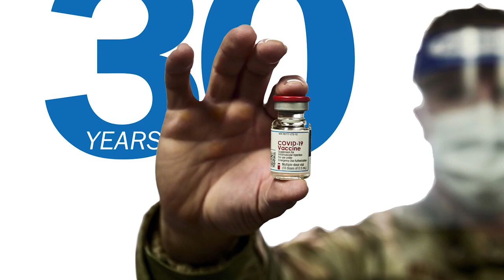Need vaccine info? TRICARE's Got Your 6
'Got Your 6' is TRICARE's COVID vaccine video series that delivers important information and updates, three times a month. It includes the latest information about DoD vaccine distribution, the TRICARE health benefit, and vaccine availability. Find your local military provider at tricare.mil/MTF, or go to tricare.mil/vaccineappointments and schedule yours today!